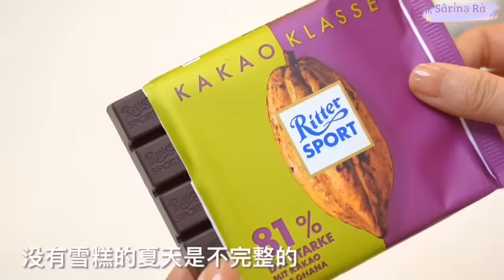ASMR || recipe compilation || how to make a delicious, aesthetic and beautiful cake/dessert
AESTHETIC FOOD

Homemade Recipes Compilation
How to make a delicious, aesthetic and beautiful cake

Kompilasi Resep masakan rumahan
Cara membuat kue enak, astetik, dan cantik

source: 抖音